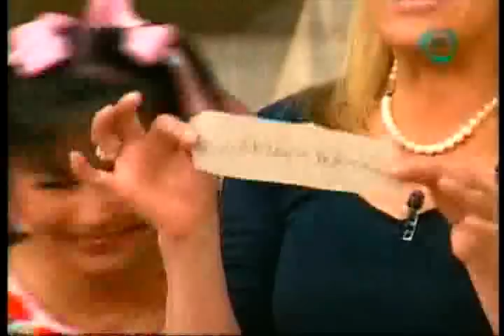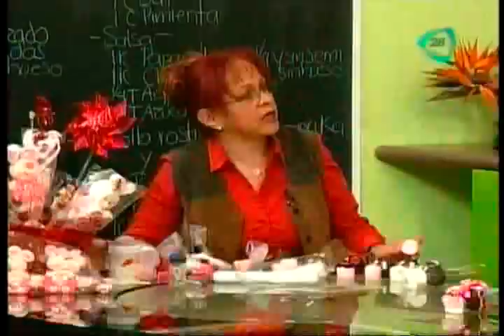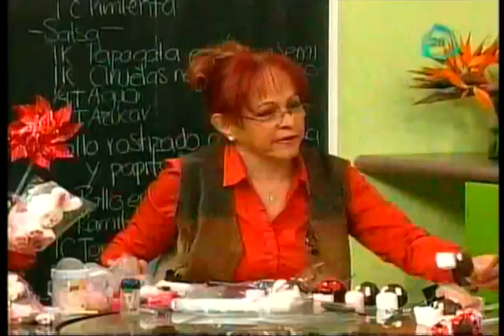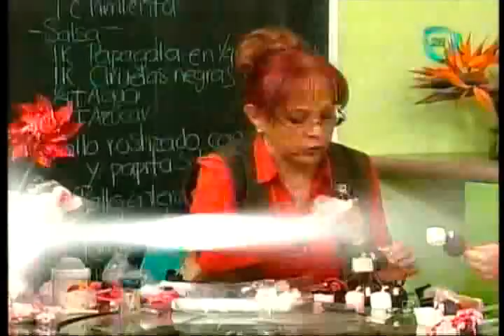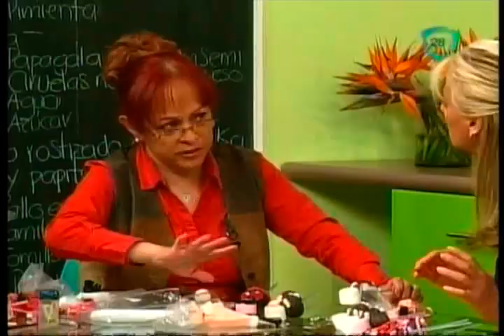Jugo desintoxicante.-Pollo rostizado.-Carne tártara.-Lomo de cerdo rostizado.-Pato rostizado salsa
COCINEMOS JUNTOS J24-01-13. JUGO DESINTOXICANTE DÍA 14 .- POLLO ROSTIZADO CON PAPRIKA Y PAPITAS TROCEADAS .- CHEF ANTONIO, CARNE TÁRTARA .- LOMO DE CERDO ROSTIZADO CON CIRUELAS  POCHADAS .- PATO ROSTIZADO EN SALSA DE MANZANA Y CIRUELAS .- ROCIO, PALETAS PARA EL 14 DE FEBRERO .